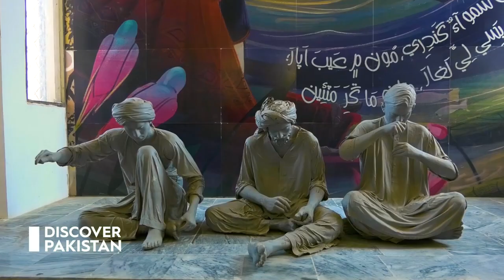Most Unbelievable City in Pakistan | Most Amazing Facts | Discover Pakistan